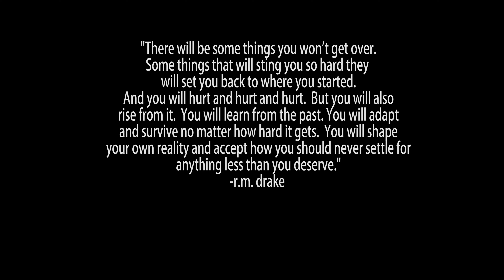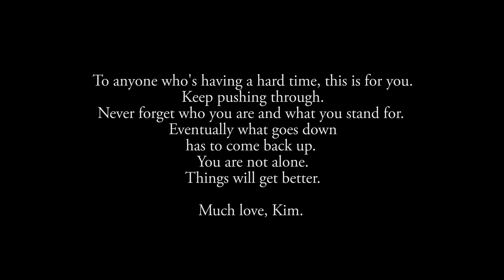You Are Not Alone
It's been a hot minute since my last upload, been going through some hard shit, life shit so I needed to take a step back and remember who I am.  I can't say that I am there yet but I can say that I will get there, eventually, but sometimes it takes a real hard fall in order to find your way back.

To anyone else out there suffering and struggling, know this...you are not alone.  You are not a bad person, you are human and you are allowed to fall down.  Just remember to get back up, brush off and keep pushing forward.

Much love.

Kim